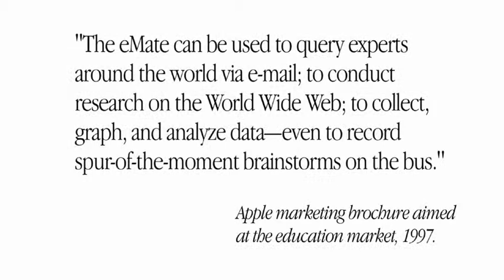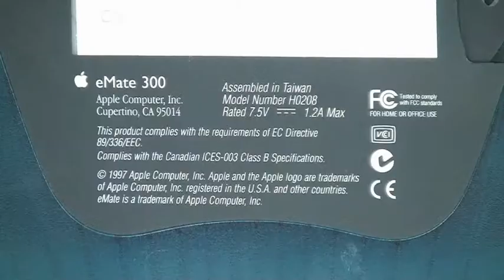Shrine Of Apple: eMate 300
Remember the eMate 300? Check out more photos and video over at Shrine Of Apple